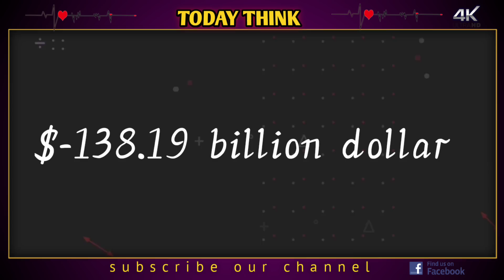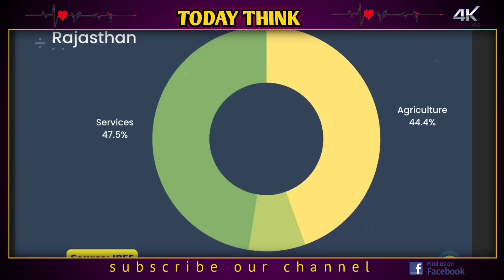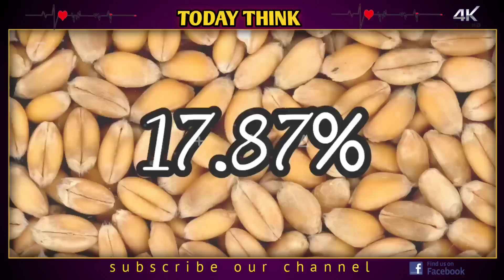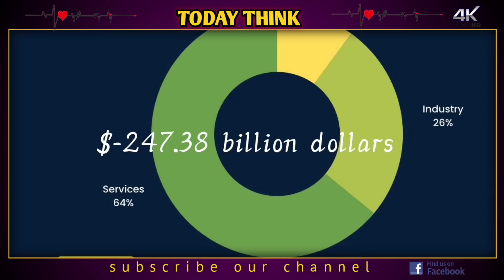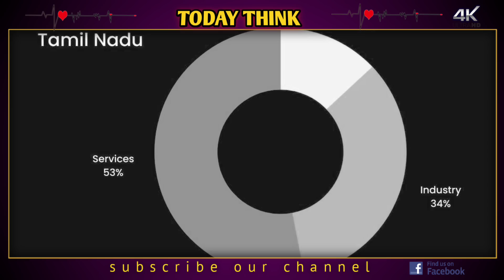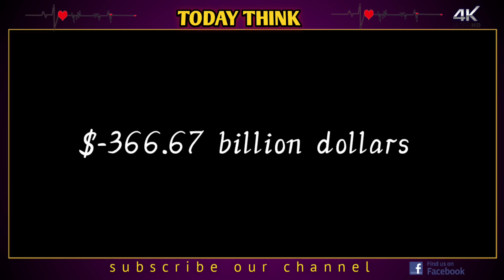✴️இந்தியாவின் முதல்🤔 10 பணக்கார மாநிலங்கள் best and top 10 richest state in india/Tamil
இந்தியாவின் முதல் 10 பணக்கார மாநிலங்கள்/best and India's richest state in tamil

ABOUT🤔🤔

Today think is a YouTube channel, where you will find fascinating video presentations about mysteries, world 🌎 wonder,fact,space,news,etc...

Its a complete entertainment channel which is created for to provide interesting and useful informative videos to our viewers with its unique topics and presentation in our tamil language

Please note🧐✍️: all the media and content use in this video is only to educate and to entertain people with valuable information. Thank you so much for your kind understanding, if you want to remove your material please reach me out through mail, I will humidity delete the material that you owned .

top 10 richest state in india 2022,incredible india,developed state, இந்தியாவின் முதல் 10 பணக்கார மாநிலங்கள், richest state in india per capita,top ten richest state,best state in india tamil, Maharashtra, thirupati Andhra Pradesh,tamilnadu best place,best cm in india, today think,heart of India, cotton,pototo, automobile industry,high gsdp state, food grains, biggest statute,in tamil language, biggest temple in the world
இந்தியாவின் மிகச் சிறந்த மாநிலம்
இந்தியாவில் அதிக பொருளாதாரம் உடைய மாநிலம்
இந்தியாவில் அதிக பலம் வாய்ந்த மாநிலம்
இந்தியாவில் தமிழர்கள் அதிக வசிக்கும் மாநிலம் வசிக்கும் மாநிலம்

Hashtag.